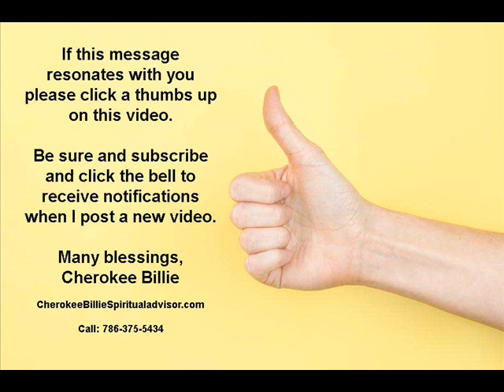A Visit from Michael Jackson By Cherokee Billie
MichaelJackson Imagine waking up to a surprise touch on your arm, only to find the King of Pop himself, Michael Jackson, staring back at you in shock before dashing off. Talk about a thriller of a wake-up call! While he may have beat it out of there quickly, it's a tale that'll have you feeling like you're not alone in the night. Who knows, maybe MJ just wanted to make sure that I was starting my day off right with a little excitement!

Arrange A Private Consultation.